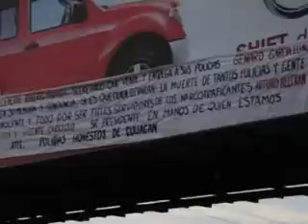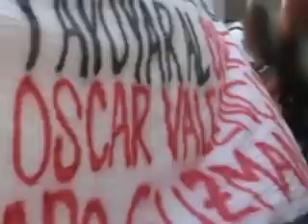APARECE NARCO MENSAJE EN EL PRIMER PUENTE CANCUN-PLAYA